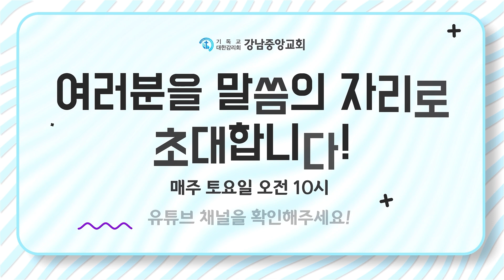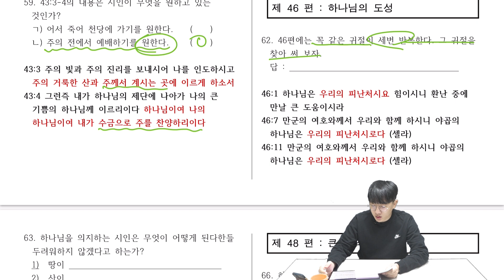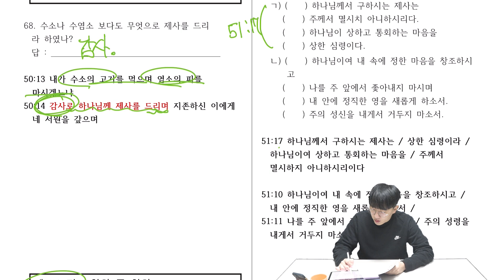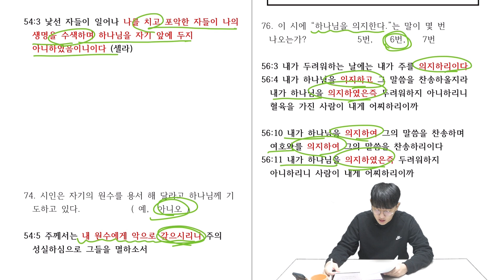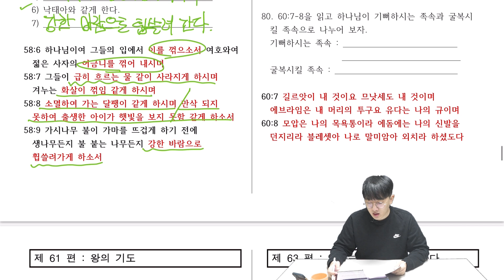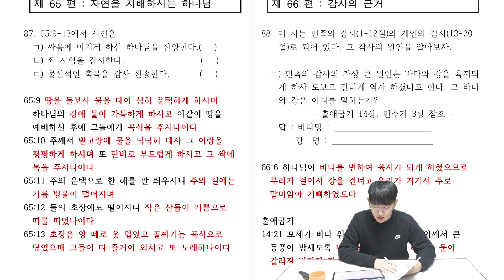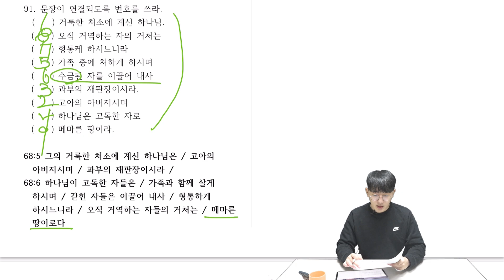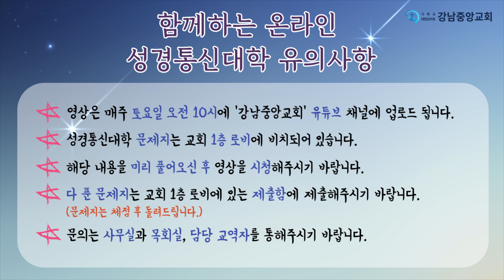[강남중앙교회]2023.02.04 함께하는 온라인 성경통신대학_시편(57~96번)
[강남중앙교회] 2023년 2월 4일_함께하는 온라인 성경통신대학_시편(57~96번)

음원 출처
Artist : 오늘의 일기